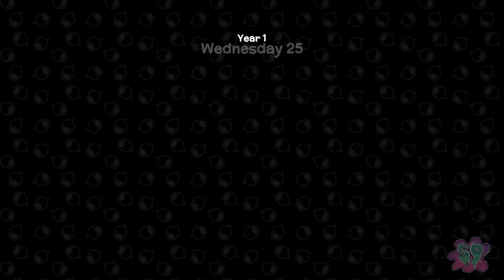Let's Play | Dinkum Ep#25 | Looking for the mine🚇🔔👍🏜🏝